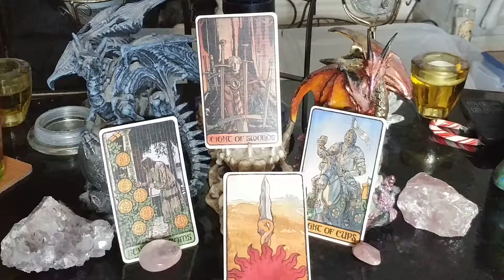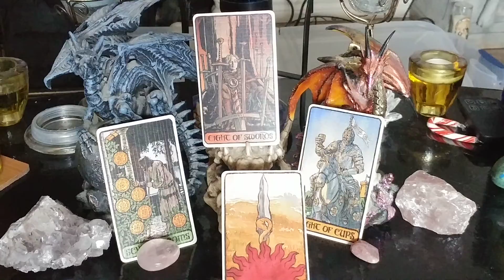Thursday February 25th, 2021 Throne Thursday Daily Tarot Cards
GolgothaInDarkness.com